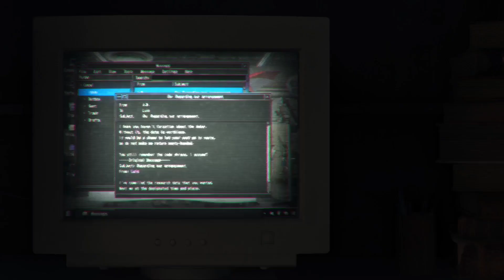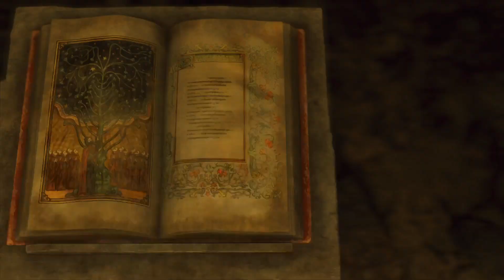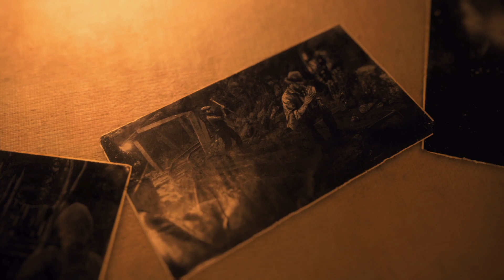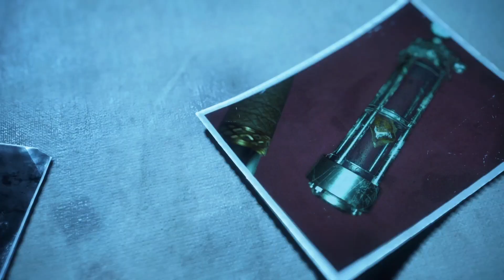Osmund Saddler | Resident Evil 4 Remake | Part 47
We have Ashley and we have been cured, now there's only one thing left to do! And thats help the other important lady in Leons life.